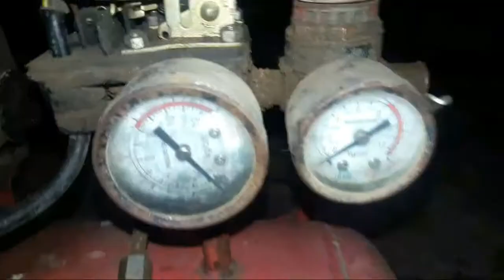Air compressor motor winding and full repair youtube on Gagandeep Technical xyz